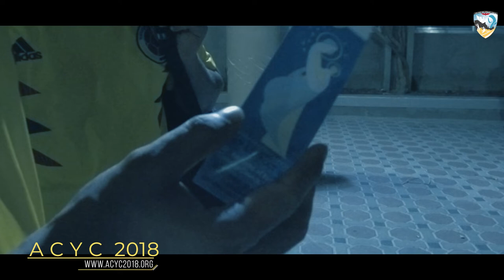ACYC 2018 - UAE | Promo Video | Crossbar Challenge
The Catholic Youth Conference in Arabia (ACYC 2018), the biggest conference for youth from 7 Arab nations, has started registrations. Come be part of it and register at the earliest.

This is the 3rd edition, it takes place every few years and we usually see around 1000 to 1500 young Catholics from all over the GCC aged 18-35 attend!

It all started as a vision of our our 2 amazing Bishops in AVOSA and AVONA! Now it is part of the Young Adults Ministry with their blessings.

After receiving confirmation many Catholic youth in Arabia usually search for a purpose, their college or careers are about to begin, they're looking for a place to belong and stay connected to the Church and to God. At ACYC, we give them a sense of community and fellowship, along with amazing speakers from around the world.

Under the auspices of H.E. Bishop Camillo Ballin and H.E. Bishop Paul Hinder, Vicariates of Northern and Southern Arabia will be holding the 3rd Catholic Youth Conference in Arabia on October 26 and 27 in St. Anthony of Padua Church in Ras Al Khaimah, United Arab Emirates
Catholic youth and young adults from the Middle East are invited to join us as we celebrate and discover our faith.

Keep tuning into our Social pages to find out more information on whom you will get to meet at ACYC 2018! See you there!